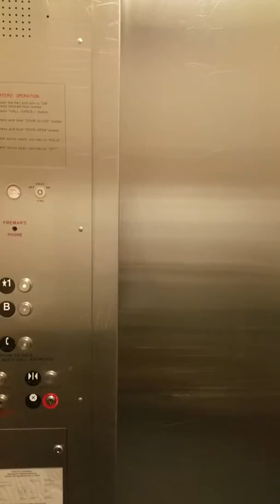Long load in...